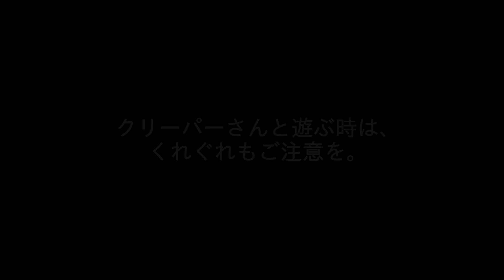クリーパーさんがやってきたの巻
マインクラフトに出てくる敵キャラ「クリーパー」のぬいぐるみです。
割りと安かったので買ってみました。